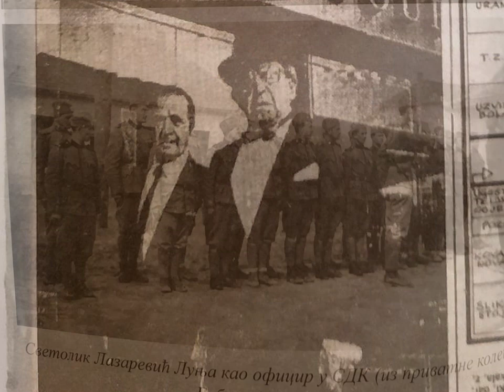Приведени стражари СДС (1944)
Приведени стражари Српске државне страже током заузимања Београда од стране Црвене армије и партизана половином октобра 1944. године.
Guards of the Serbian State Guard were detained during the occupation of Belgrade by the Red Army and partisans in mid-October 1944.

Књига историчара Славише Перића, изузетног познаваоца прилика у Другом светском рату, а посебно чланства и структуре Српског добровољачког корпуса (СДК). У овом делу аутор нас упознаје са инж. Светоликом Лазаревићем Луњом, истакнутим зборашем и угледним емигрантским делатником. Луња је, заједно са Ратком Обрадовићем, предводио збораше на Београдском универзитету где су се често сукобљавали са комунистима. Због тих "бојева" је добио надимак "Кинг-Конг", а биће активан и током Другог светског рата као близак сарадник Димитрија Љотића. Налазио се у аутомобилу када је у саобраћајној несрећи страдао председник Збора и, иако тешко повређен, успео је да умакне комунистичкој потери. У емиграцији, као активан члан црквене и националне заједнице, најзаслужнији је за подизање српске цркве у Велингтону, на Новом Зеланду, која је уједно и најудаљенији српски храм од матице. С обзиром да је био и успешан приватни предузетник, увелико је помагао рад и издаваштво зборашке емиграције. Остаће упамћено да је на суду оповргао оптужбе новозеландских медија да је ратни злочинац, што је била још једна његова победа над комунистима и усташама на острву који су и нахушкали локалне медије на њега. Умро је у 90. години дочекавши и пад комунизма у отаџбини.
(23.5 цм, 80 стр, илустровано, 500 рсд)